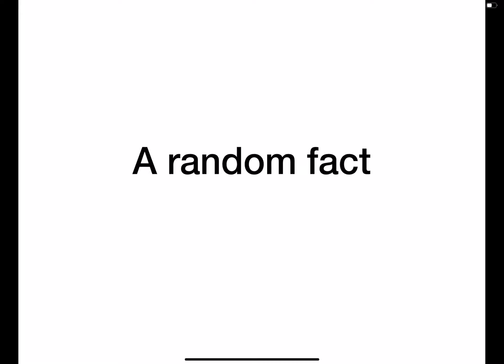A random fact